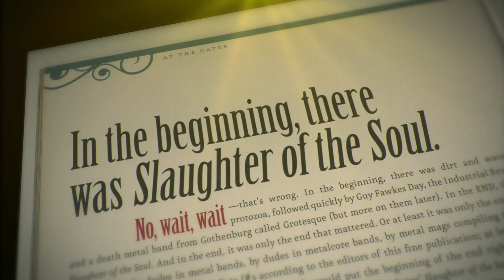At The Gates: Slaughter of the Soul - Metal Evolution: Albums | OFFICIAL TRAILER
To celebrate the 20th anniversary of At the Gates' landmark record Slaughter of the Soul, Sam Dunn travels to Gothenburg, Sweden to talk with the band about their metal classic. In an extensive new interview, members recall the highs and lows of their early years, how they made their masterpiece, their break-up, reunion and legacy.  This 30-minute documentary also features rare photos from the band’s own archives, never-before-seen interviews with producer Fredrik Nordstrom and members of Shadows Fall and In Flames, plus all-new live concert footage shot at a sold-out hometown show in 2014, including an epic version of “At War with Reality.”